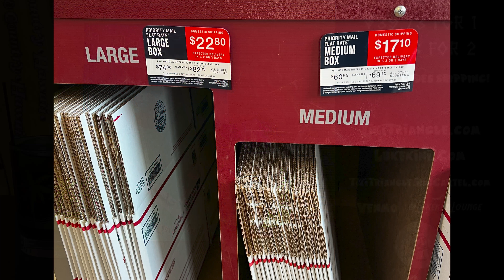Episode #2323 New Glassware!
Episode #2323 features details of the New Glassware which people have been requesting for some time - Double Rocks glasses, perfect for Mai Tais, highballs, Cuba Libre, or just some good old club soda or seltzer with plenty of ice on a hot Summer day!